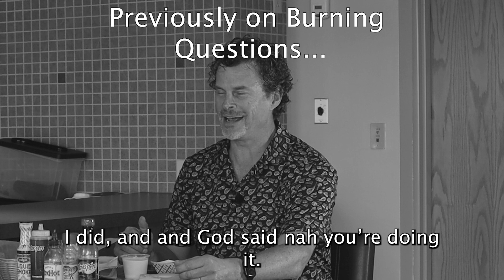Burning Questions Week 3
We've been collecting questions about life, faith and God.  Our sermon series during July and August answers some of the burning questions asked by people who worship here at Ingomar Church.  And while our pastors answer your burning questions, they'll be completing a burning challenge of their own.  Each week they'll be eating increasingly spicier hot wings.  Things are really heating up during this series!

Special thanks go out to Shooters and North Park Lounge for providing the wings for our challenge!